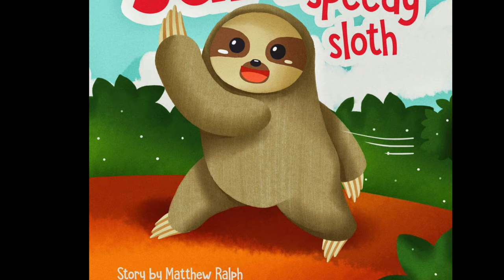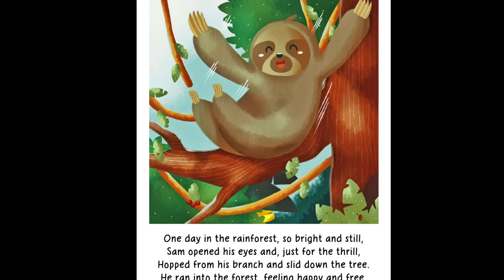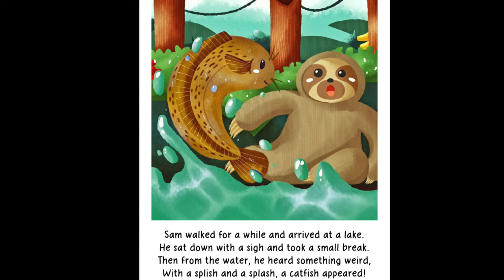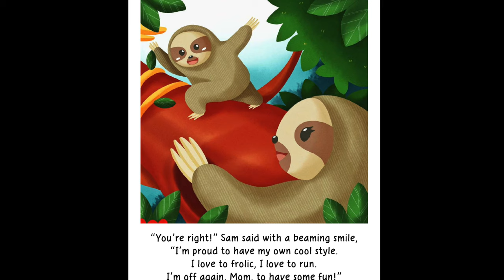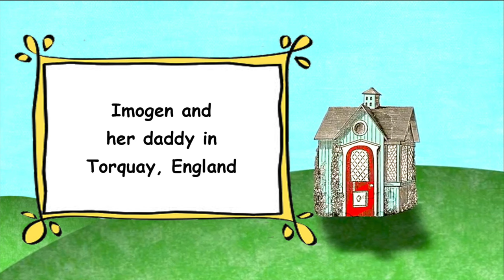📚 Kids Book Read Aloud: SAM THE SPEEDY SLOTH by Matthew Ralph and KhansDK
In this book, we'll meet an unusual sloth. Let's see who he'll meet and what makes him unique as we read together!

SAM THE SPEEDY SLOTH
Story by Matthew Ralph
Illustrations by KhansaDK